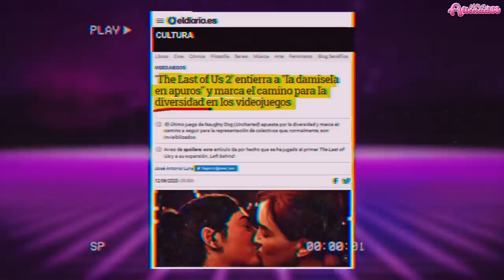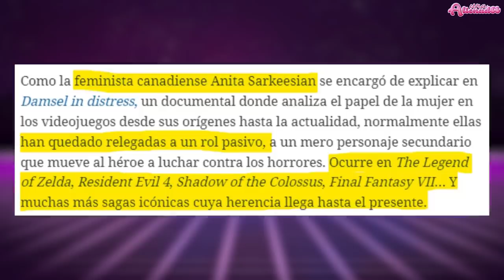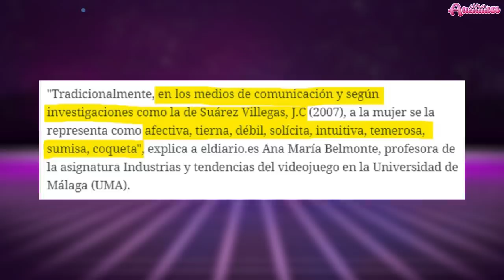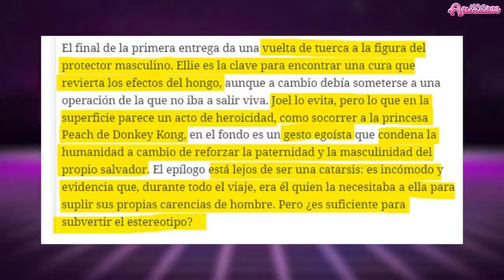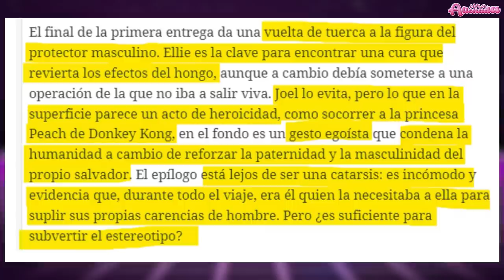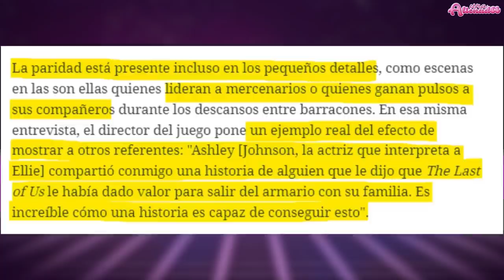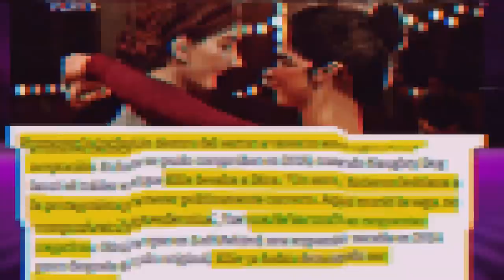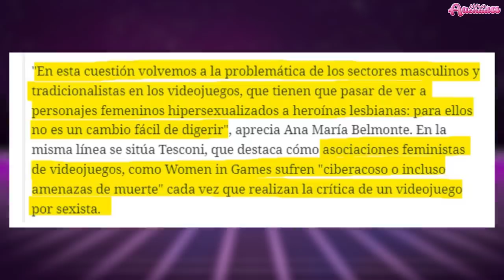🤦‍♀️Prensa PROGRE vs. GAMERS🎮 THE LAST OF US 2.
👉En este caso el periodista experto en nuevas tecnologías José Antonio Luna, elabora para eldiario.es un artículo de opinión profundamente manipulador, y tergiversado, en el que pareciera que Ellie es la primera mujer empoderada no solo de los videojuegos sino de la historia en general. Vamos a ver este artículo en el que citan a la inefable y muy amiga del canal Anita Sarkeesian como si fuera una eminencia a la que todo el mundo tiene en cuenta en el mundo de los videojuegos.

00:00:01

00:03:37

00:06:57

00:10:44